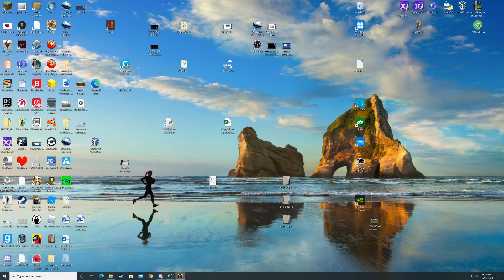Among Us But We Barely Last Longer Than Aahil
We couldnt get enough people and got bored quickly. This is just filler until I can make a real video on monday.